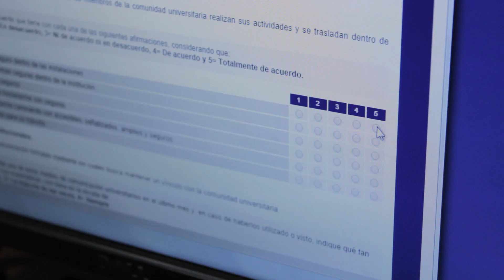Y tú, ¿ya la respondiste?.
Hermosillo, Sonora 2014.